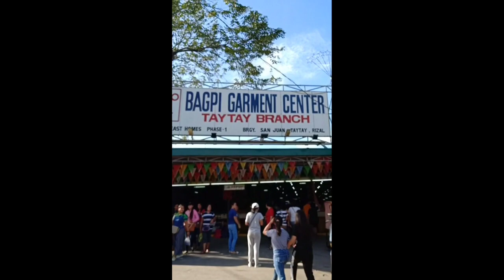SOBRANG MURANG DAMIT AT IBA PA | TAYTAY VLOG | BILIHAN NG MGA MURANG DAMIT SA TAYTAY | BAGPI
HELLO MGA KABUNGIS'NGIS! NANDITO NA NMN KAMI.. SAMAHAN NYO KAMING MAMILI AT LIBUTIN ANG TIANGGE SA TAYTAY.. KUNG BAGO KA PALANG SA AMING CHANNEL PINDUTIN MO NA ANG SUBSCRIBE BUTTON 🔔 PARA MAGING UPDATED SA AMING BAGONG VIDEO PAALALA LANG MAGDALA NG MALAKING BAG KUNG PUPUNTA KAYO SA TAYTAY DAHIL KULANG PAG MALIIT NA BAG AND DALA NYO 😂😂😂 SOBRANG DAMING MURANG MABIBILI PAG NASA TAYTAY LOOB NA KAYO NG TIANGGE..

TAYTAY TIANGGE VLOG | BAGPI | SOBRANG MURA NA, SALE PA! | KielLiin